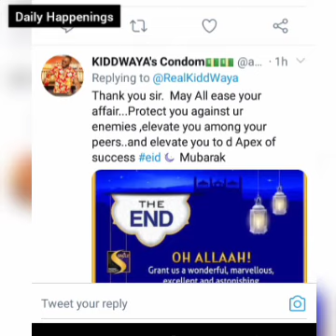Kiddwaya Heartwarming Eid Mubarak Message!